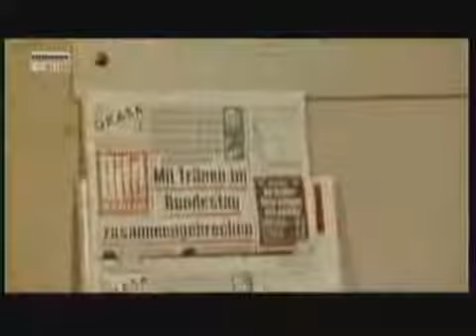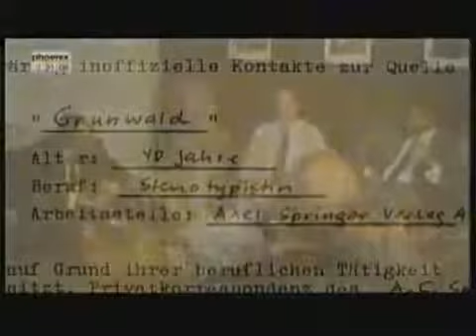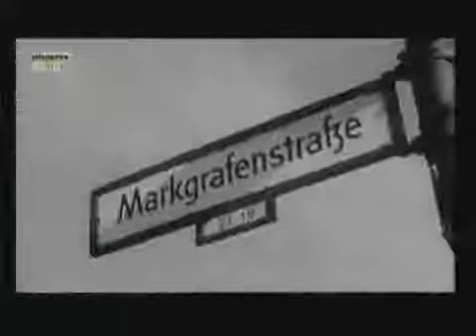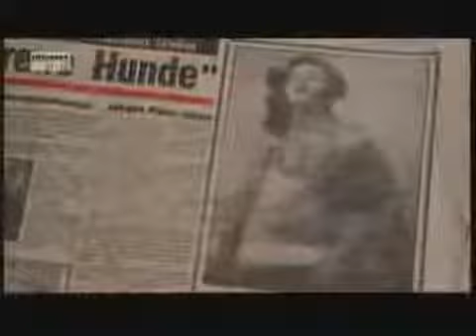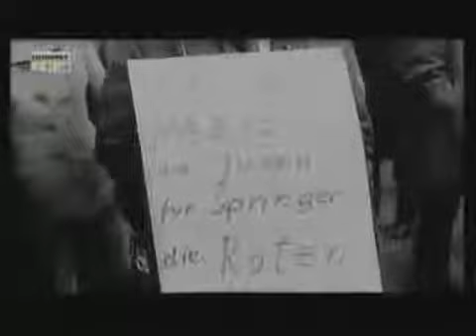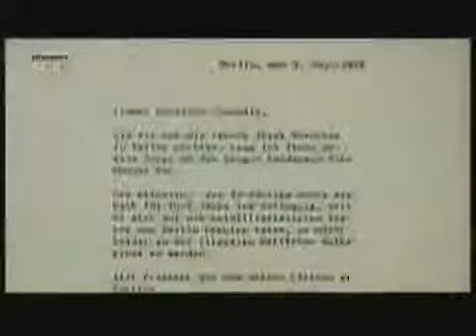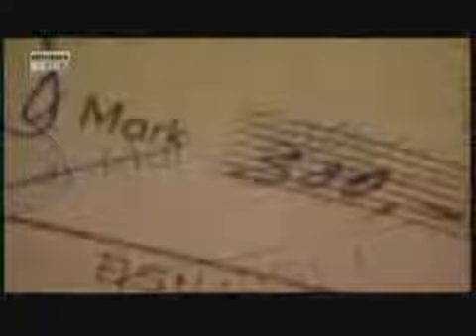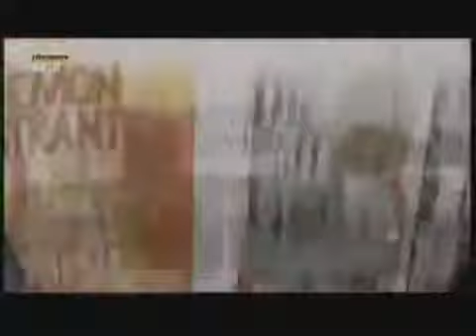Die Geschichte der spitzelnden Sekretärin "Bespitzelt Springer!" 25. Oktober 2014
26.10.09
In Berlin wird die große, unabhängige Studie “Feind-Bild Springer” vorgestellt. Historiker haben in der Stasi-Unterlagen-Behörde recherchiert.
Von Sven Felix Kellerhoff.                                  Im Visier der Stasi: Verleger Axel Springer (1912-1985).

Berlin. Die Gelegenheit war günstig. Am Vormittag des 12. Juli 1977 hatte Marie R. allein Dienst im Hamburger Büro von Axel Springer. Also nahm die Chefsekretärin ihren Bekannten Gerd Dressler mit in den 12. Stock des Verlagshauses in der Hamburger Innenstadt. Sie führte ihn sogar in den persönlichen Arbeitsraum des Verlegers und zeigte ihm die Postmappe, die sie an diesem Tag zu bearbeiten hatte. Dressler bekam noch eine Tasse Kaffee, dann verließ der charmante Mann das Verlegerbüro wieder. So steht es in Akten der Stasi.

Denn Gerd Dressler war kein “normaler” Besucher, sondern ein wichtiger IM des DDR-Geheimdienstes. Marie R., wie die Sekretärin aus persönlichkeitsrechtlichen Gründen hier genannt werden muss, beging mit der Besichtigungstour für ihren Bekannten nicht nur einen schweren Vertrauensbruch gegenüber ihrem Arbeitgeber. Vielmehr war Dresslers “Einladung” der Höhepunkt einer Spionagekarriere, wie sie nur die deutsche Teilung hervorbringen konnte.   Kurz vor dem Mauerbau war Marie R. aus der DDR in den Westen gegangen, und ab 1967 arbeitete sie für den Axel Springer Verlag, bald für den Verleger persönlich. Einige Jahre später traf sie in West-Berlin Gerd Dressler, ihren ehemaligen Vorgesetzten aus einem DDR-Betrieb wieder. Ob ihr schon damals auffiel, dass die Anwesenheit eines DDR-Bürgers in der eingemauerten Teilstadt mindestens verdächtig war, ist unbekannt. Die beiden kamen sich rasch näher, Dressler bat Marie R., ihm für seine “wissenschaftliche Arbeit” das eine oder andere Papier aus dem Verlegerbüro zukommen zu lassen. Anfangs handelte es sich vielleicht tatsächlich um eine “Abschöpfung” - jedenfalls heißt es in einer Stasi-Akte von Dezember 1974, Dressler halte eine Anwerbung der Sekretärin nicht für möglich.

Doch bald wurde mehr aus dem Kontakt. Im März 1977 verdichtete sich der Fluss vertraulicher Informationen aus der Quelle “Grunewald”, wie Marie R. in den Stasi-Akten genannt wurde. Dressler brachte immer neue vertrauliche Briefe und andere Unterlagen Axel Springers mit nach Ost-Berlin, meist in Kopie, manchmal aber auch Originaldurchschläge. Und am 6. Juni 1977, fünf Wochen vor der “Besichtigung” des Hamburger Verlegerbüros, reisten der IM und die Sekretärin erstmals konspirativ in die DDR - über die Agentenschleuse im S-Bahnhof Friedrichstraße. Spätestens in diesem Moment muss ihr klar geworden sein, dass sie es nicht mit einem normalen Ost-Berliner Bekannten zu tun hatte, sondern mit einem Stasi-Agenten.             Zudem bekam sie im Laufe der Jahre teure Geschenke, darunter ein Armband und Schmuck im Wert von 1700 Westmark. Sogar gefälschte bundesdeutsche Personalpapiere stellte die MfS für Marie R. aus, auf ihren eigenen Namen - um ihre konspirativen Einreisen in die DDR zu vertuschen. Trotz alledem besteht Marie R. bis heute darauf, ein Opfer des IM Gerd Dressler gewesen zu sein. Ein Verfahren gegen sie wurde 1991 gegen Zahlung von 8000 Mark eingestellt.

Die Geschichte der spitzelnden Sekretärin von Axel Springer ist ein Schwerpunkt in der Studie “Feind-Bild Springer”, die heute Abend in Berlin der Öffentlichkeit vorgestellt wird. Die Historiker Jochen Staadt, Stefan Wolle und Tobias Voigt haben mit Unterstützung des Verlages, aber inhaltlich völlig unabhängig die erhaltenen Archivalien vor allem in der Stasi-Unterlagen-Behörde, aber auch im Bundesarchiv und im Unternehmensarchiv Axel Springer ausgewertet und die erste umfassende Untersuchung der DDR-Attacken auf den größten westdeutschen Zeitungsverlag geschrieben. Auf Grundlage ihrer Ergebnisse drehte Tilmann Jens im Auftrag des WDR die Dokumentation “Bespitzelt Springer!”, die am Mittwochabend im Ersten ausgestrahlt wird.

“Axel Springer, sein Unternehmen und seine Mitarbeiter wurden von der DDR bekämpft und von der Stasi bespitzelt”, sagte Mathias Döpfner, Vorstandsvorsitzender Axel Springer. Der Verlag habe sich nicht mit einem Unrechtsstaat arrangieren wollen. Springer habe sich nicht davon abbringen lassen, Freiheit für alle Deutschen zu fordern. Die Studie belege, wie die DDR-Staatssicherheit die öffentliche Meinung in Ost und West beeinflusst habe. Der Einsatz Axel Springers und seiner Zeitungen für Freiheit, Rechtsstaat und die Deutsche Einheit war den DDR-Mächtigen schon seit den späten 50er-Jahren ein Dorn im Auge. Mehr als 30 Jahre lang, das dokumentieren die Experten vom Forschungsverbund SED-Staat der Freien Universität Berlin, bekämpften SED und Stasi den Verlag. Mit allerdings abseits des Falls Marie R. bemerkenswert geringem Erfolg versuchte das MfS, Spitzel in dem Unternehmen zu etablieren.